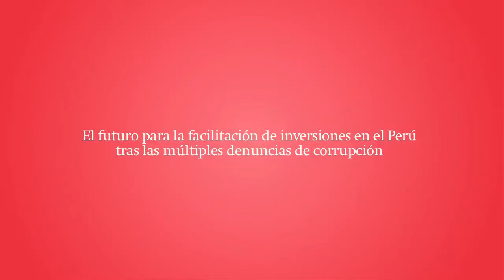CADE 2014: Facilitación de negocios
Álvaro Quijandría, gerente de práctica global de comercio y competitividad de la Corporación Financiera Internacional (IFC), explica qué le falta al Perú en términos de facilitación de negocios para ser un país de primer mundo.